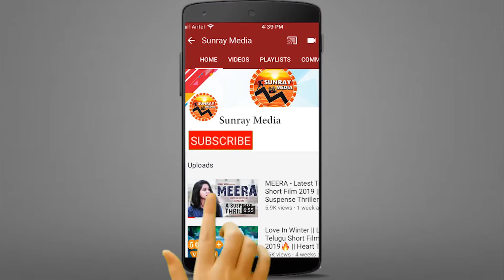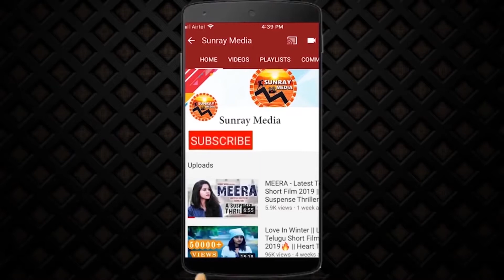Choosi Choodangaane Movie Public Talk || Choosi Choodangaane Public Response || Raj Kandukuri || SM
Choosi Choodangaane Movie Public Talk || Choosi Choodangaane Movie Public Response || Raj Kandukuri || Sunray Media

Presenting

ChoosiChoodangaane Starring ShivaKandukuri, VarshaBollamma, MalavikaSateesan In The Lead roles. This movie is presented by D.SureshBabu under the banner SureshProductions, Produced by RajKandukuri